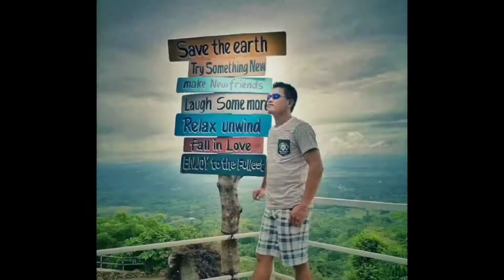SINIGANG NA BANGUS (How to Cook Sinagang na Bangus) I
FOR COOKING VIDEOS:
UPBEAT Cooking & Food Background Music No Copyright
You’re free to use this song in any of your YouTube and Instagram videos, but you must include this in your video description (Copy & Paste):